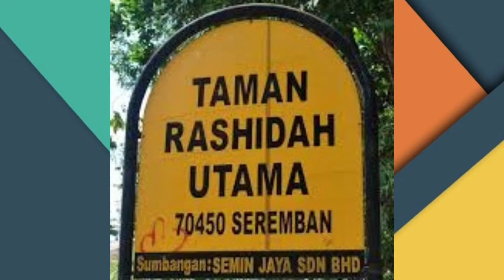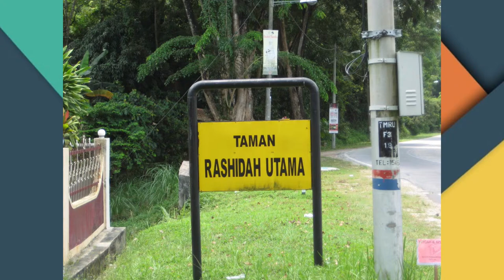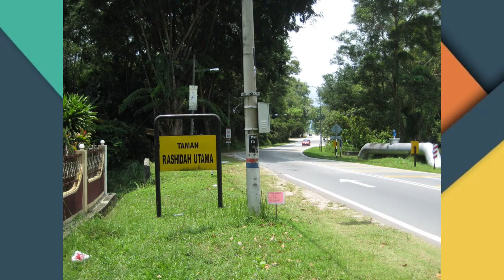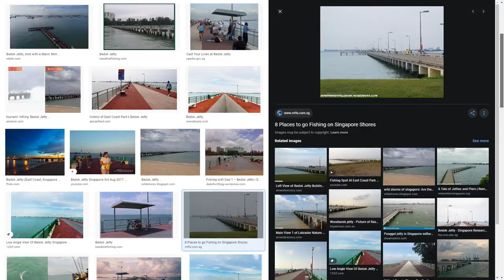Cerita Misteri TAMAN RASHIDAH UTAMA Boleh Menangis | BERANI Tinggal Di Apartment BERHANTU Di Melaka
Kita bertemu sekali lagi dalam rancangan Malam Seram dan antara cerita yang KC baca adalah kisah Sedih + Misteri seorang makcik yang di temui berjalan sorang diri waktu malam. Pada mulanya ingatkan makcik itu hantu.